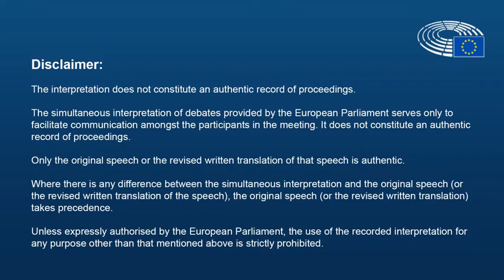Facebook must be transparent on AIQ - Molly Scott Cato MEP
Molly challenges Facebook's Director on Policy in Europe, Allan Richard, on whether the company will disclose the information it holds on AggregateIQ's involvement in the Leave Campaign to the UK Parliament. Find out more about Molly's work in the European parliament and on Brexit